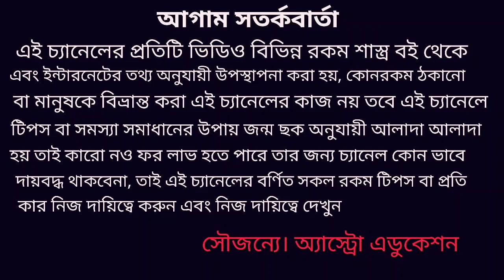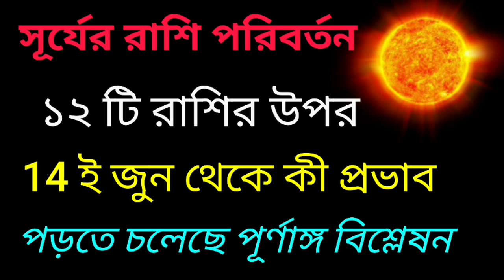সূর্যের রাশি পরিবর্তনে ১২ টি রাশির উপর প্রভাব!!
সূর্যের বৃষ রাশি থেকে মিথুন রাশিতে প্রবেশ বারোটি রাশির উপর কি প্রভাব পড়তে চলেছে এই নিয়ে এই ভিডিওতে বিস্তারিত আলোচনা করা হয়েছে ধন্যবাদ!